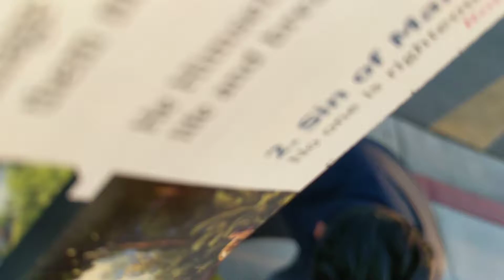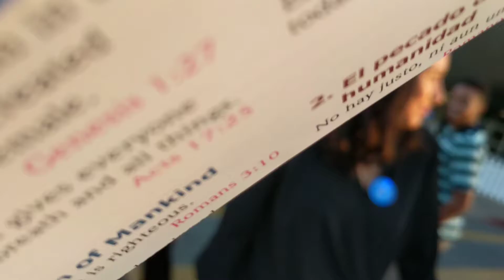Gospel Preaching @ Cal State Fullerton "Concert Under the Stars" Pt.2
Preaching the Good News!